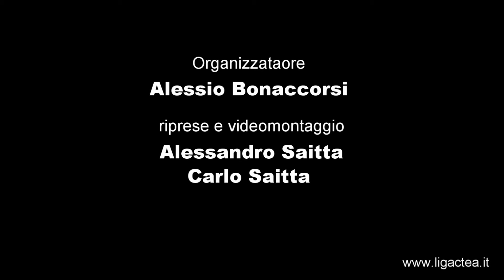4giornata Actea League Toscano